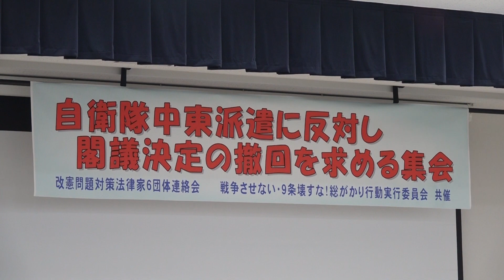危険な中東派兵に反対し憲法守る 2020.2.20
赤嶺政賢 衆院議員あいさつ
「自衛隊中東派兵に反対し閣議決定の撤回を求める集会」
共催/改憲問題対策法律家６団体連絡会、戦争させない・９条壊すな！総がかり行動実行委員会